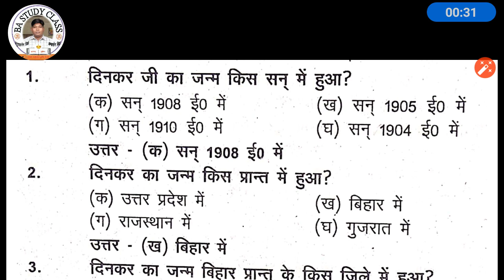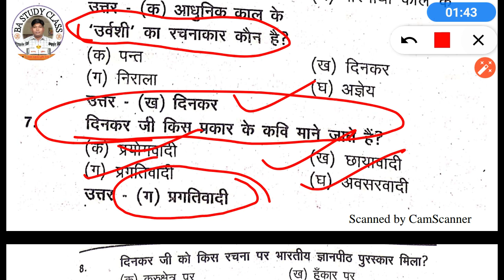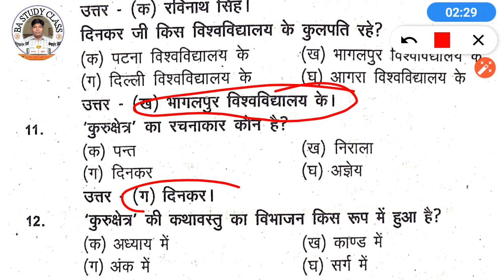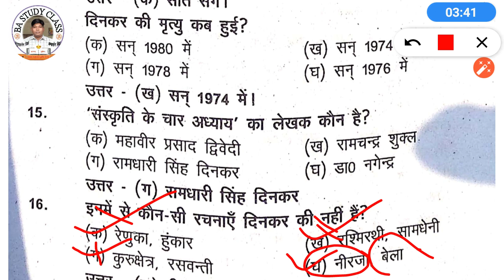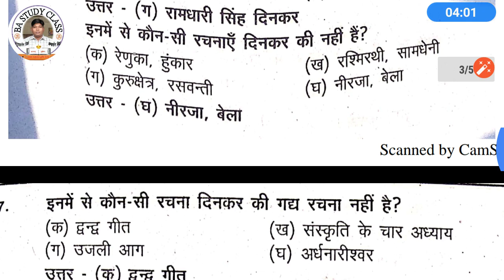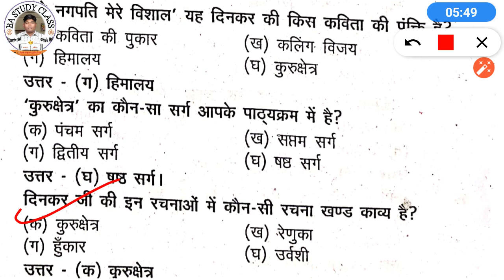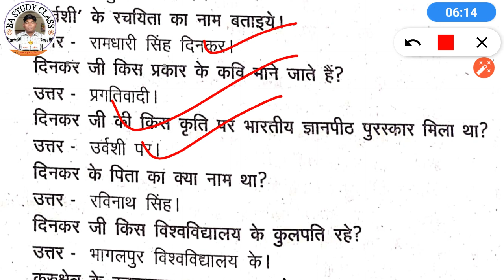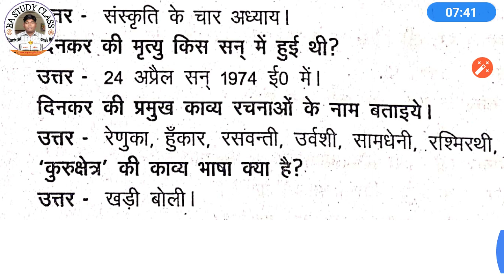रामधारी सिंह दिनकर /महत्वपूर्ण ऑब्जेक्टिव प्रश्न/Important objective questions/dinkar/urvashi/kuruks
रामधारी सिंह दिनकर का जीवन परिचय| दिनकर|Dinkar|Ramdhari singh Dinkar|jivan parichay|rashtrakavi

✔️सुभाषितरत्नानि के लिए⬇️⬇️⬇️
✔️प्रेम माधुरी -भारतेंदु हरिश्चंद्र के लिए⤵️⤵️⤵️

कैकेयीकाअनुताप पार्ट-1
अष्टम सर्ग/साकेत/
inter maithilisharan gupt
Saket|कैकेयी का अनुताप|पार्ट-1|अष्टम सर्ग/साकेत/Interhindi|Up board hindi|inter maithilisharan gupt
हिन्दी साहित्य

✔️TELEGRAM CHANNEL LINK JOIN TO US
BA STUDY CLASS

⭕️हिन्दी साहित्य
सन्दर्भ एवं प्रसंग कैसे लिखें?sandarbh and prasang kaise likhe/काव्यसौन्दर्य कैसे लिखें? BA I HINDI

🔴Playlists ke liye click upon the blue link👇👇👇
सूरदास इंटर
कक्षा 12 हिंदी
 कक्षा 12 सूरदास
कक्षा 12 तुलसीदास
उत्तर प्रदेश बोर्ड हिंदी साहित्य
यूपी बोर्ड हिंदी
यूपी बोर्ड हिंदी साहित्य
इंटर हिंदी
कक्षा 12 हिंदी तुलसीदास
कक्षा 12 सूरदास
UP BOARD HINDI LITERATURE
CLASS 12 HINDI LITERATURE
KAKSHA 12 HINDI UP BOARD
INTERMEDIATE HINDI
INTER HINDI SAHITY
HINDI LITERATURE

BA Pratham Varsh BA Hindi sahitya UP Board intermediate AVN Anya Yogi parikshaon ke liye mahatvpurn
यूपी बोर्ड इंटरमीडिएट बिहारी हिंदी साहित्य कानपुर यूनिवर्सिटी b.a.  कानपुर विश्वविद्यालय b.a. प्रथम वर्ष हिंदी साहित्य
jivanparichay|rashtrakavi

फ़ैजाबाद विश्वविद्यालय हिंदी
Faizabad university hindi
drmlu faizabad hindi
dr. ram manohar lohiya awadh university hindi
rmlu faizabad hindi sahity
awadh university faizabad hindi
डॉ राम मनोहर लोहिया अवध विश्वविद्यालय फैज़ाब